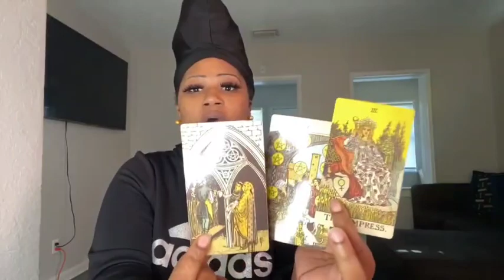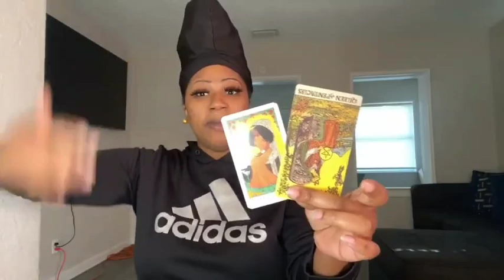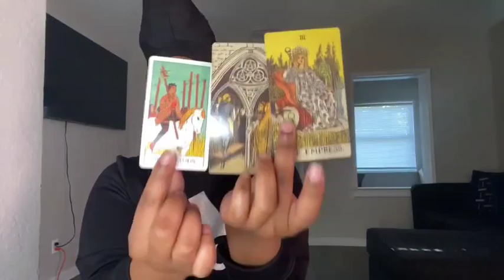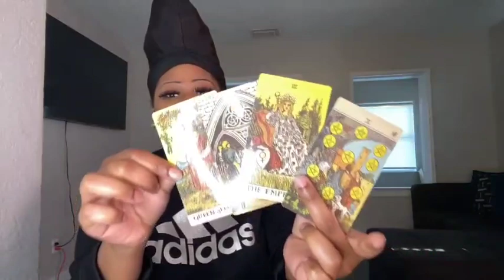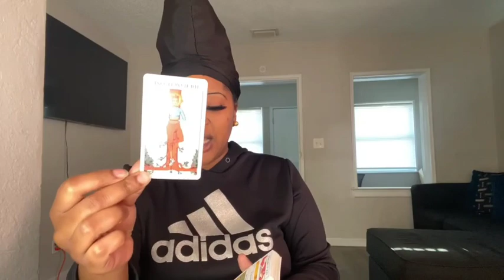SAGITTARIUS ♐️YOUR LIFE IS ABOUT TO TRANSFORM COMPLETELY YOURE ABOUT TO BE FAMOUS